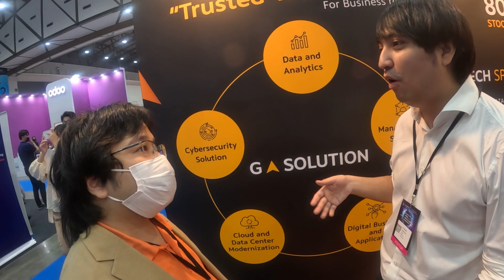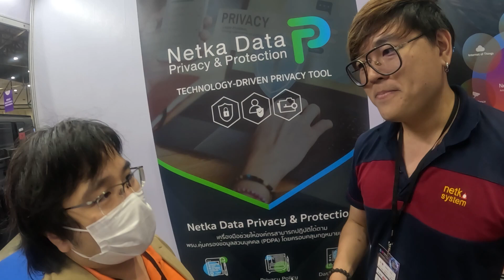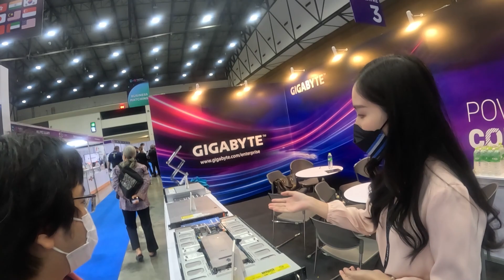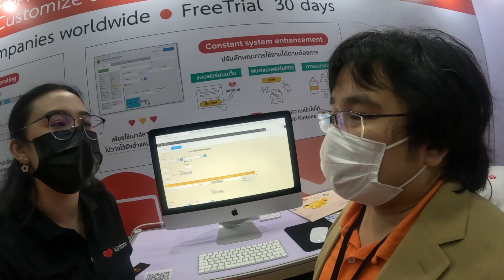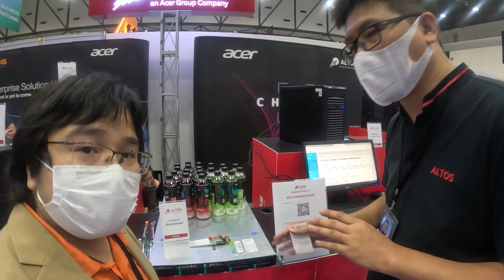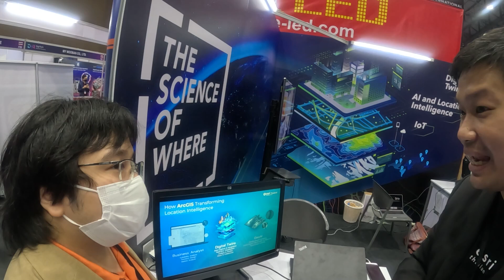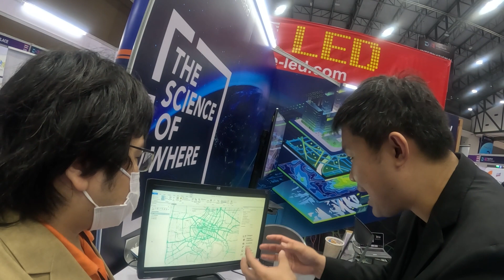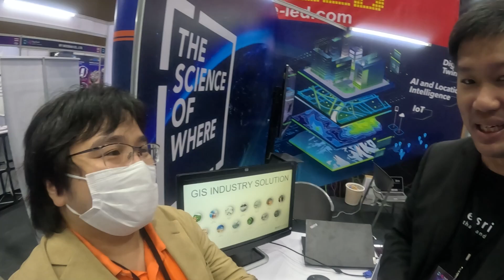ชวนมาเดินงาน DigiTech ASEAN Thailand 2022 กันครับ 23-25 พ.ย. 2022 ณ Impact เมืองทอง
เมื่อวานไปเดินงาน DigiTech ASEAN Thailand 2022 ครับ เหนื่อยเลยมีเป็นร้อยบูธ

งานถือว่าค่อนข้างน่าสนใจครับ ต่างจากงานอื่นๆ ที่มีบ.ต่างชาติมาร่วมด้วยค่อนข้างเยอะ และเทคโนโลยีหลากหลาย กับ Vendor ระดับ Leader ใน Gartner บางรายที่ไม่ได้ออกบูธที่ไหนก็มาที่นี่เหมือนกัน รวมถึงบ.ไทยเองก็มีโซลูชันน่าสนใจเยอะครับ ตั้งแต่ AI, PDPA, Marketing Automation, Cloud

โดยรวมเดินสนุกดีครับ บูธไม่ค่อยซ้ำใคร เดินคุยตามบูธนี่ได้รู้อะไรเยอะมาก ส่วน Session ต่างๆ เองก็ถือว่าทำได้ดีครับ เนื้อหาหาฟังที่อื่นไม่ค่อยได้ เช่น เมื่อวานมีเจ้าหน้าที่จาก Estonia มาเล่าเรื่องการใช้เทคโนโลยีในการบริหารประเทศของเขา หรือของวันนี้ก็น่าจะมีเรื่อง Smart City จากเกาหลี เป็นต้น

ท่านใดสนใจไปร่วมงาน สามารถลงทะเบียนได้ที่หน้างาน DigiTech ASEAN Thailand 2022 เลยนะครับ หรือลงทะเบียนออนไลน์ก่อนได้ที่ ก็ได้ ไปถึงหน้างานก็ยื่น QR Code ให้เขา ก็ได้รับบัตรเข้างานเลย

DigiTech ASEAN Thailand 2022

พบผู้ให้บริการโซลูชันกว่า 150 + บริษัทชั้นนำจากทั้งไทยและอาเซียน
จาก 7 ตลาดหลักที่กำลังเป็นที่นิยมในปัจจุบัน อาทิ ซอฟต์แวร์เพื่อธุรกิจ,
ปัญญาประดิษฐ์, ความมั่นคงปลอดภัยไซเบอร์, อีคอมเมิร์ซและการตลาดดิจิทัล,
ดาต้าและคลาวด์, สมาร์ทโซลูชันและไอโอที และเทคโนโลยี 5G และเครือข่าย

นอกจากนี้ยังมีสัมมนาช่วงบ่ายอีกหลายหัวข้อที่ห้ามพลาด !

✅บทบาทของปัญญาประดิษฐ์ในโรงงานอัจฉริยะ: บทเรียนและความท้าทาย
✅เทคโนโลยีการตลาดยุคใหม่ สู่การขับเคลื่อนธุรกิจให้สำเร็จ
✅ Evolution of Automation.
✅ Hitachi JP1: Incorporate IT Operations Management for Organizations

ตั้งแต่วันนี้ จนถึง 25 พฤศจิกายน 2565
ณ อาคาร 7 ศูนย์แสดงสินค้าและการประชุม อิมแพ็ค เมืองทองธานี

คลิก! เพื่อดูรายละเอียดผู้ร่วมแสดงสินค้าปี 2565 ที่
ดูโปรแกรมสัมมนาทั้งหมด